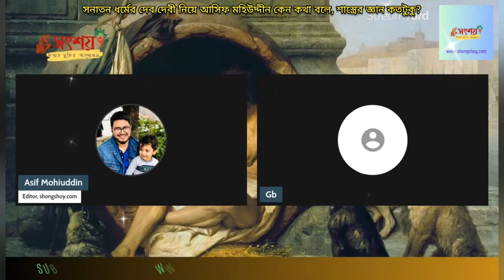সনাতন ধর্মের দেব দেবী নিয়ে আসিফ মহিউদ্দীন কেন কথা বলে, শাস্ত্রের জ্ঞান কতটুকু? 19/10/2024